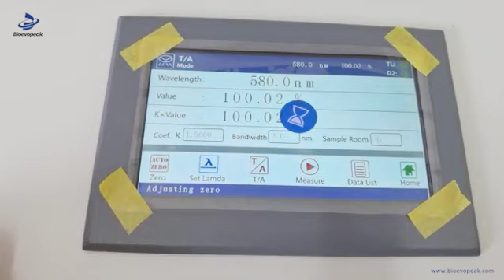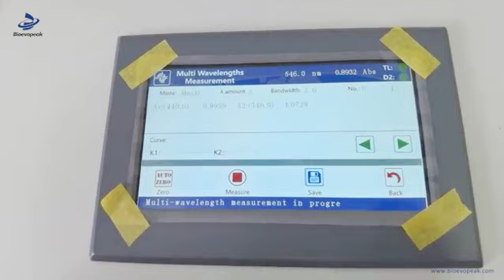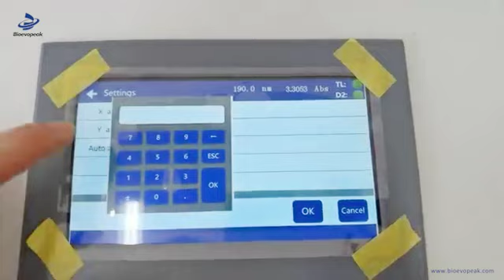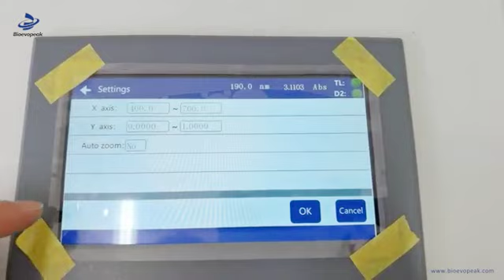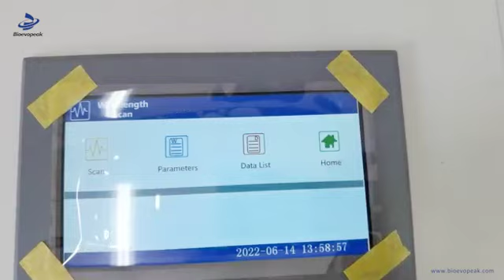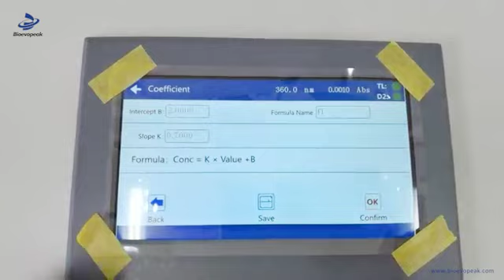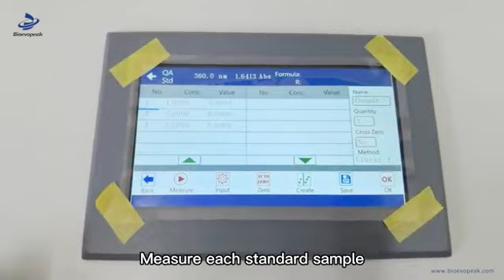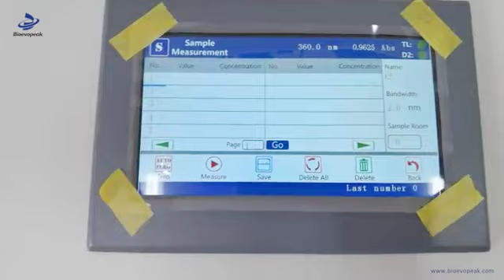How to operate Spectrophotometer (SP LUV1910、SP LUV1920、SP LUV7600)